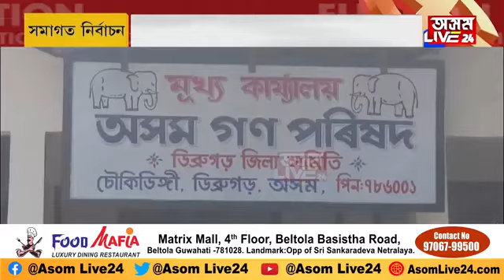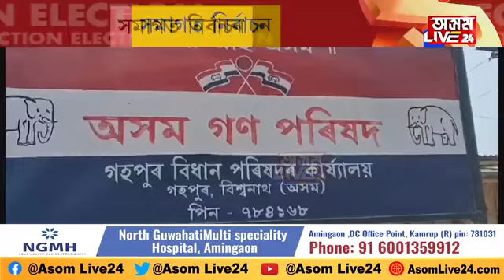সৰ্বানন্দ সোণোৱালৰ নিৰ্বাচনী প্ৰচাৰ আৰম্ভ। অগপই বিজেপিৰ হৈ নামি পৰিছে প্ৰচাৰ অভিযানত